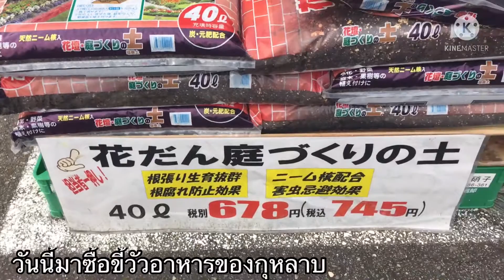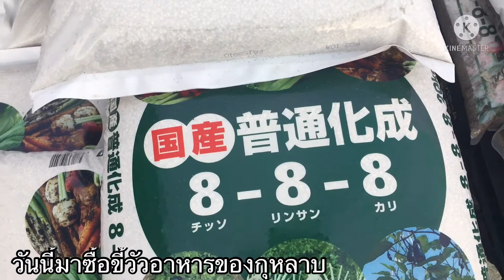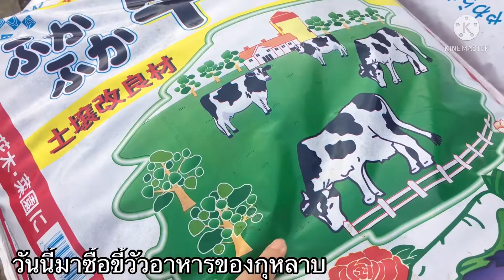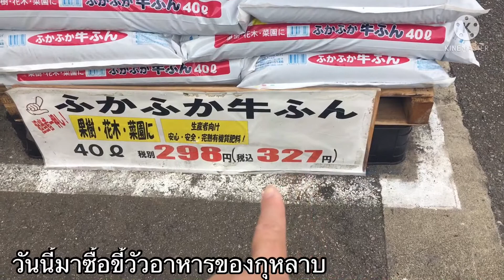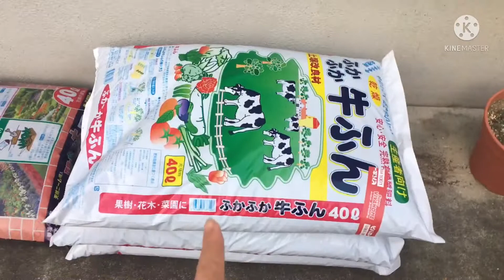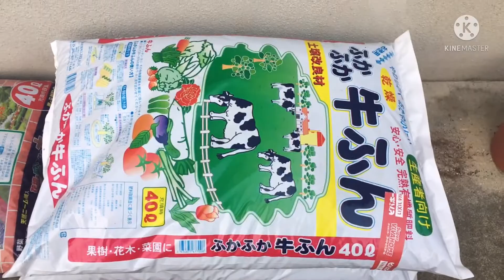ร้านขายขี่วัวขายปุ๋ยขายดินสำหรับปลุกต้นไม้2021/9/25